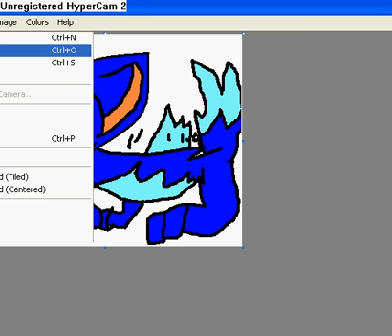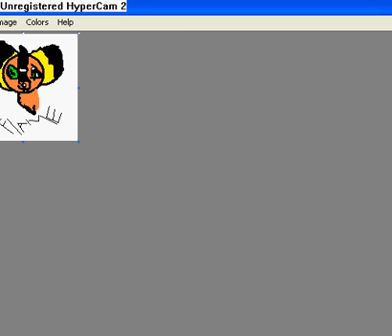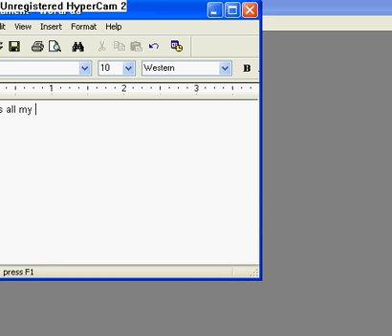my pics!!!!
This is all mai pics on paint and sorry if some is cut of its because my hypercam is a piece of crap